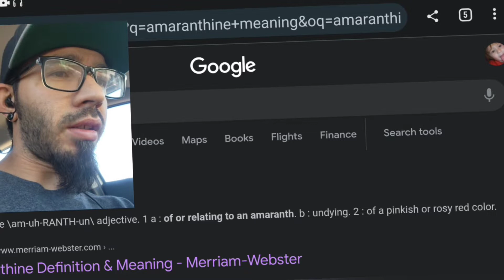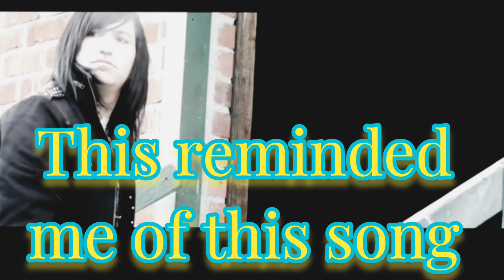"Amaranthine" By "Amaranthe" (Reaction!!)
The vocals in this one gave me chills. The lyrics cut deep. The scream was epic as usual. This band is pretty amazing. Their style is right up my alley and it's depressing I never heard of them before...

Big thx to the fam for putting me on to them. Can't wait to hear more! 😁👍

For those interested in the track at the end of this video. It's called "Deadly Weapons" By "Eyes Set To Kill" (Ft. Craig Mabbit):

-OGZ